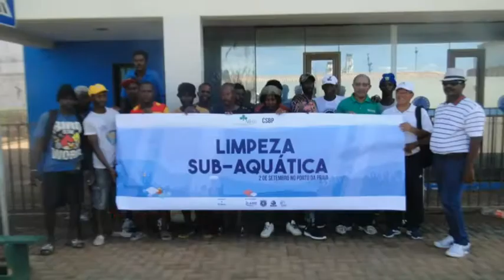DUAS TONELADAS DE LIXO RETIRADO DAS ÁGUAS DO PORTO DA PRAIA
Limpeza sub-aquática no Porto da Praia retira do mar duas toneladas de lixo.